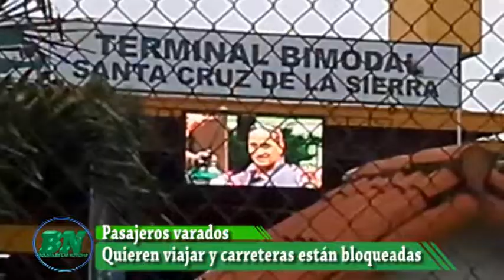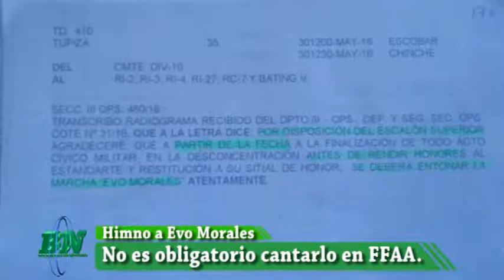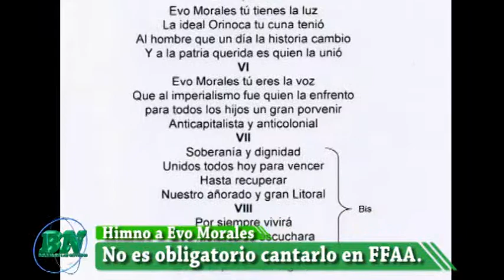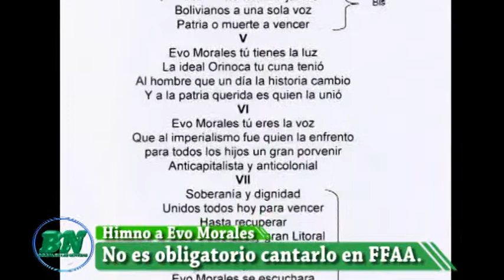Terminal cerrada y pasajeros varados, agrop con pérdidas, Himno a Evo, Ilegal quitar título